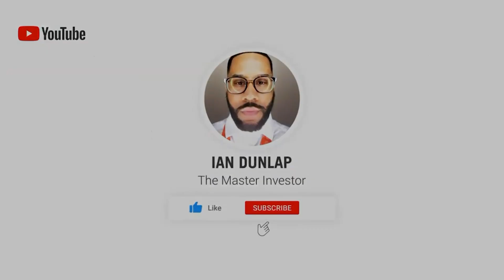THE AMERICAN FINANCIAL CRISIS | Market Mondays